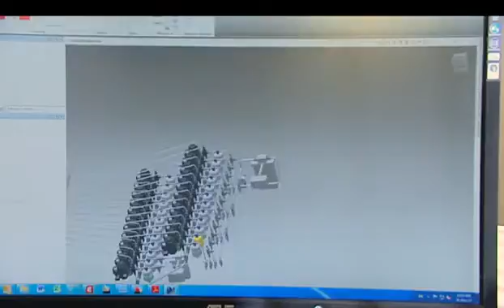Suurmond Specialist in de chemie